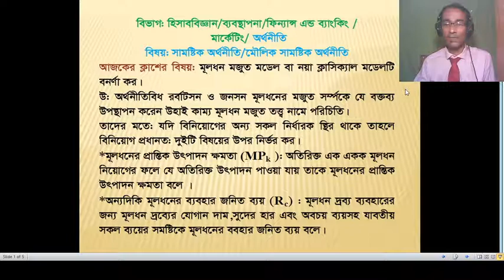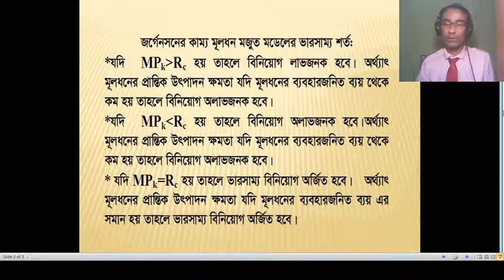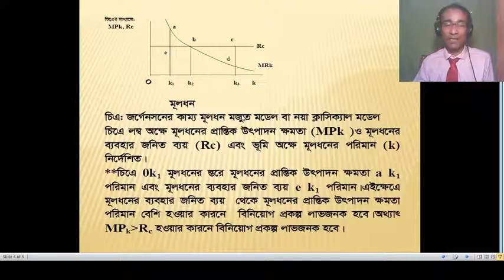Jorgenson's theory of investment New classical theory of Investment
কিভাবে নয়া ক্ল্যাসিক্যাল বিনিয়োগ তত্ত্ব/স্থায়ী বিনিয়োগ তত্ত্/জর্গেনসেন তত্ত্বটি ব্যাখ্যা করা যায়? How to Explain New classical theory of Investment/Fixed Investment theory/Jorgensen theory.

what is Jorgenson's theory of investment,
investment theory investment models,
accelerator theory of investment,
the neoclassical theory of investment,
neoclassical theory of investment,
accelerator theory of investment in bengali,
neo classical theory of investment ,
investment behavior and neo-classical theory,
accelerator theory of investment in macroeconomics,
Jorgenson's theory,
Fixed Investment theory,
Jorgenson's model of investment,
Jorgenson's investment theory,
জর্গেনসেনের বিনিয়াগ তত্ত্ব,
ক্লাসিক্যাল বিনিয়োগ তত্ত্ব,
নিউ ক্লাসিক্যাল বিনিয়োগ তত্ত্ব,
জর্গেনসেনের স্থির বিনিয়োগ তত্ত্ব,
বিনিয়োগ তত্ত্ব,
investment theory of Jorgenson's,

**NNP,GDP, NDP, NIM and NIF . or , নীট জাতীয় উৎপাদন,মোট অভ্যন্তরীন উৎপাদন,নীট অভ্যন্তরীন উৎপাদন,বাজার দামে জাতীয় আয়,উপকরন দামে আয় কি,
**মোট জাতীয় উৎপাদন ও নীট জাতীয় উৎপাদন ,মোট জাতীয় উৎপাদন ও মোট অভ্যন্তরীন উৎপাদন এবং বাজার দামে জাতীয় আয় ও উপকরন দামে জাতীয় আয়ের মধ্যে পার্থক্য or, How to find out between difference GNP and NNP ,GNP and GDP @ NIM and NIF,
**ব্যক্তিগত আয় ও ব্যয়যোগ্য আয়।।আর্থিক জি এন পি ও প্রকৃত জি এন পি ।।আর্থিক জি ডি পি ও প্রকৃত জি ডি পি ।।জি এন পি ডিফ্লেটর ও জি ডি পি ডিফ্লেটর ।।PI vs DI , ।। Money GNP vs Real GNP।। Money GDP vs Real GDP ।।
**Circular flow of National Income ।। Net Economic Welfare।। GNP Gap ।।জাতীয় আয়ের চক্রাকার প্রবাহ ।।নীট অর্থনৈতিক কল্যান ।। জি এন পি ব্যবধান ,Link-Circular flow of National Income ।। Net Economic Welfare।। GNP Gap ।।জাতীয় আয়ের চক্রাকার প্রবাহ ।।নীট অর্থনৈতিক কল্যান ।। জি এন পি ব্যবধান ।।
**Circular flow of National Income || Net Economic Welfare || GNP Gap জাতীয় আয়ের চক্রাকার প্রবাহ ।।নীট অর্থনৈতিক কল্যান ।। জি এন পি ব্যবধান ।।
**What is difference between Short -run and Long -run Consumption function।।স্বল্পকালীন ও দীর্ঘকালীন ভোগ অপেক্ষকের মধ্যে পার্থক্য কি কি,
**How to difference between Average Propensity to Consume and Marginal Propensity to Consume?কিভাবে গড় ভোগ প্রবনতা ও প্রান্তিক ভোগ প্রবনতার মধ্যে পার্থক্য করা যায়?
** কেন মূলধনের প্রান্তিক দক্ষতা রেখা ডানদিকে নিম্নগামী হয় ।।  মূলধনের প্রান্তিক দক্ষতা ও বিনিয়োগের প্রান্তিক দক্ষতার মধ্যে পার্থক্য কি ।।Why MEC curve slope downward?  What is difference between MEC and MEI
**কিভাবে হিক্সের বানিজ্য চক্র মডেরটি বা আধুনিক বানিজ্যচক্রের তত্ত্বটি ব্যাখ্যা করা যায় How to find Hicks' Model of Trade cycle /Modern theory of Trade cycle,